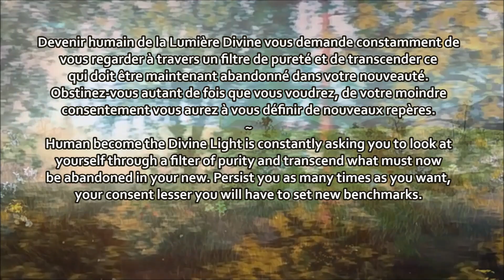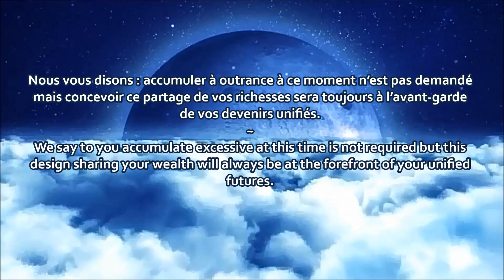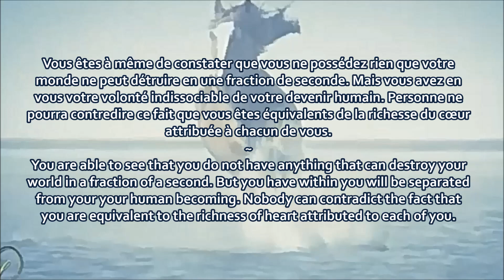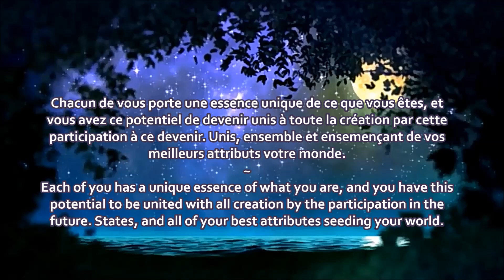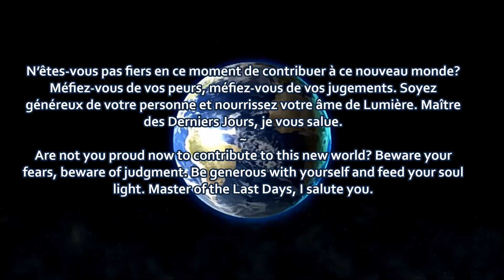Nouvelle Terre - New Earth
Maître des Derniers Jours : « Définir la Nouvelle Terre »
Master of the Last Days « Defining the New Earth »

Présentement vous accentuez la mise en chantier de ce nouveau monde avec au cœur la transformation de votre être, profondément ancrés dans de vieilles fonctionnalités, dirons-nous. Vous avancez et maintenez le cap de devenir ce meilleur monde que vous souhaitez. Nous alimentons votre être et vous devenez ainsi de nouveaux émissaires, embrasseurs de ce devenir. Maintenir le cap ne devient pas toujours évident. Vous contournez parfois par le passage à une autre dimension de votre être et entretenez de vieilles habitudes. Devenir humain de la Lumière Divine vous demande constamment de vous regarder à travers un filtre de pureté et de transcender ce qui doit être maintenant abandonné dans votre nouveauté. Obstinez-vous autant de fois que vous voudrez, de votre moindre consentement vous aurez à vous définir de nouveaux repères. Si vous avancez avec ce mode de fonctionnement désuet, vous serez toujours à vous rebuter et concevoir que cela ne va pas sans mal. Faute de quoi vous reviendrez toujours à ce silence intérieur pour apprivoiser vos peurs et mettre de côté vos bagages inutiles. Vous cherchez à fuir quand vous n’avez pas totalement raison. Faites-vous confiance dans ce même choix de vos vies et foncez vers ce devenir et, si vous créez à travers ce conflit menaçant votre monde, vous serez à même de constater le pouvoir de votre volonté de changer le monde. Quand se préparent de grands conflits magistraux, vous avez votre volonté d’agir pour définir de nouveaux repères et mettre à profit votre volonté d’agir pour le bien.

Nous vous disons : accumuler à outrance à ce moment n’est pas demandé mais concevoir ce partage de vos richesses sera toujours à l’avant-garde de vos devenirs unifiés. De sagesse vous devez apporter des profondes modifications de vos modes de fonctionnement. Nous avons dit souvent de revenir à la simplicité de vos modes de fonctionnement. Établir de nouveaux fonctionnements, balayer votre vieille conception de manifestation de la richesse de vos biens accumulés. Vous êtes à même de constater que vous ne possédez rien que votre monde ne peut détruire en une fraction de seconde. Mais vous avez en vous votre volonté indissociable de votre devenir humain. Personne ne pourra contredire ce fait que vous êtes équivalents de la richesse du cœur attribuée à chacun de vous. Vous oubliez ce pouvoir de créer à même votre réservoir de richesse du cœur. Mettre à profit votre volonté et devenir ce noyau fort de votre transformation, ultime but de l’âme venue explorer le monde et devenir ce maitre de Sagesse attendu. En partageant vos modes de fonctionnement et en attribuant à vos richesses ce partage, de grandes possibilités se présenteront à vous. De nouveaux défis dévoileront votre parcours et aurez avec vous la communion de ce nouveau monde. Chacun de vous porte une essence unique de ce que vous êtes, et vous avez ce potentiel de devenir unis à toute la création par cette participation à ce devenir. Unis, ensemble et ensemençant de vos meilleurs attributs votre monde. Et nous voilà ainsi à nouveau devant vous, attribuant ce mérite de vos forces unifiées. Vous comprenez que cela est nécessaire à faire de ce Plan de vie votre meilleur moment de gloire. Dans la volonté de bien, vous parviendrez à établir ce que vous avez commencé : mettre ce monde à terme et définir la nouvelle Terre. Ne sous-estimez pas votre potentiel de créateur, et demain nous serons à ce tournant de vos vies afin de vous dire : maintenant vous avez accompli et réussi ce parcours.

N’êtes-vous pas fiers en ce moment de contribuer à ce nouveau monde? Méfiez-vous de vos peurs, méfiez-vous de vos jugements. Soyez généreux de votre personne et nourrissez votre âme de Lumière. Maître des Derniers Jours, je vous salue.

Canalisé par/Channeled by : Ginette Desrosiers - Le 28 Octobre/October 2014

Anastasiah (Caroline)